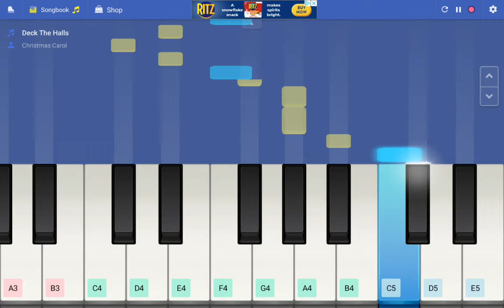deck the halls piano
my first piano video